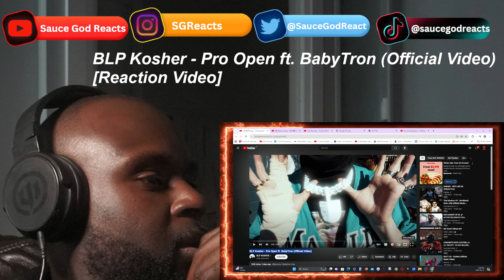BLP Kosher - Pro Open ft. BabyTron (Official Video)| REACTION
BLP Kosher, Pro Open ft. BabyTron, BLP Kosher - Pro Open ft. BabyTron, BLP Kosher music, BLP Kosher music video, BLP Kosher reaction, reaction